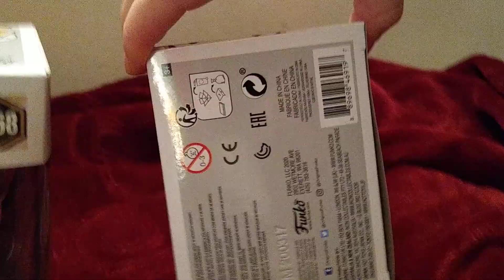InuYasha Funko Pops 767-768-769 Boxes